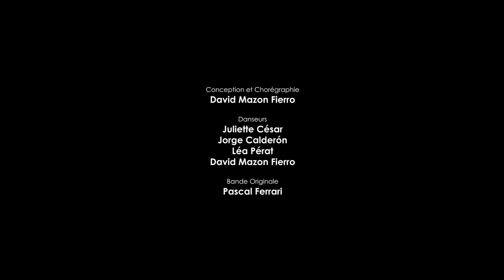Dédale Dehors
Dédale Dehors | 45 min [ extérieur ]
Parcours pour 4 labyronautes I Danse dans l'espace public
Est un projet conçu par le chorégraphe pour interroger le rapport à l'espace d’extérieur, l’appropriation anonyme des trottoirs, des rues et des impasses. Il ne s’agit pas de déposer à l’extérieur une forme créée à l’intérieur mais de faire tout à la fois l’expérience d’une rencontre avec un espace et d’une relation à l’autre, passant, habitant ou spectateur. En étant conscients des différences qui existent entre l'intimité du plateau et
l'urgence provoqué par l'espace urbain, cette pièce nous offre la possibilité d'avoir un regard partagé sur l'espace intérieur et un autre sur l'espace extérieur, le monde, le flux, l'individu dans son rapport à l’espace ouvert, sans
murs, sans protection et complètement à l'intempérie. Cette écriture pour le bitume nous fait parcourir par les chemins de l’intuition et la réactivité face au choix, restant sur le qui-vive, prêt à ouvrir des portes et à traverser des chemins, restons sur le présent pour agir face à l’imprévu.

Autant de rues, autant de chemins / qui sont là
être à l'intérieur ou être à l'extérieur,
être inclus ou être exclu, avoir des barrières qui nous
limitent mais que sont là aussi pour nous
protéger. C'est la question du point de vue,
c'est la question d'où on se situe.
Se sentir libre alors qu'on est enfermé, se sentir
enfermé alors qu'on est dehors